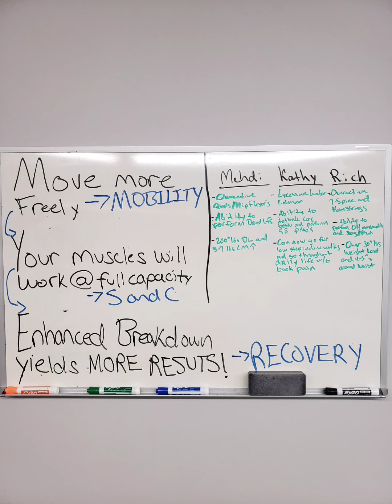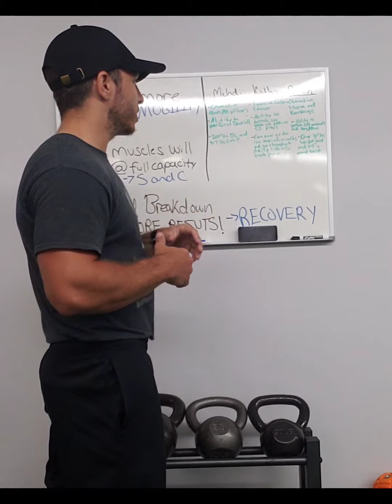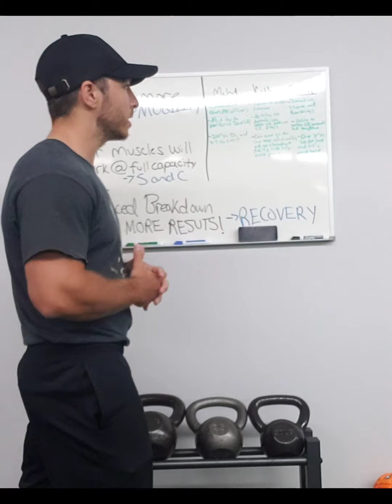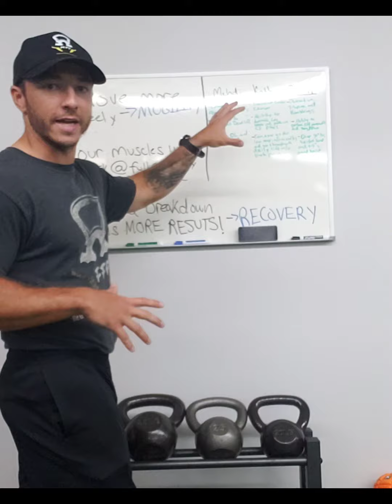MPT'S Foundational Principles with COACH MARRERO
🚨MPT'S Coach Marrero🚨
💥50% Programming

MOVE Freely (Mobility)
FULL Work Capacity(Strength and Conditioning)
MORE Breakdown to MORE Results(Recovery)!

Let me show and help you understand more about the🚨"Why"🚨in your workouts.

"It All Matters"

"Don't just complain that nothing is happening and feel sorry for yourself just make it happen"